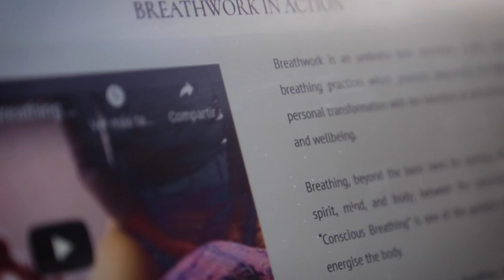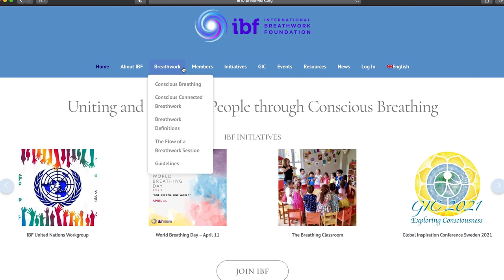The Art of Breathing | Online sessions · ibf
Breathwork is an umbrella term describing a wide range of conscious breathing practices which promote awareness, self-regulation and deep personal transformation with the intention of enhancing inner peace, health and wellbeing.

Breathing, beyond the basic need for survival, acts as a bridge between spirit, mind, and body; between the conscious and the subconscious. “Conscious Breathing” is one of the quickest ways to open the heart and energise the body.

When used in specific ways, breathing allows us to release and resolve emotions, belief systems, stresses and memories which are often inaccessible through the more conventional talking therapies.

Filmed and produced by Gabriel Flain for the UNEVISUAL Project
· Uniting and inspiring people through art.